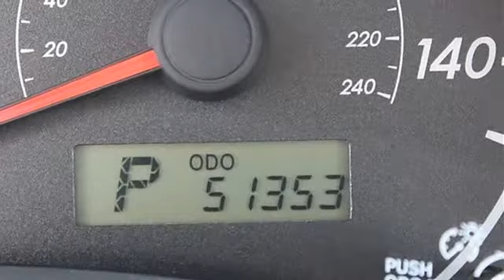2012 Toyota Corolla - Classic Dealer Group - Waukegan, IL 60085 - T12641A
For Sale: 2012 Toyota Corolla
VIN: 5YFBU4EE3CP005728
Engine: Gas I4 1.8L/110
Drivetrain: FWD
Transmission: Automatic
Mileage: 51,153
Color: Super White (exterior) Bisque (interior)

Features:
Toyota Certified Pre-owned vehicle. Rigorous 160 point inspection conducted by a Toyota service technician.